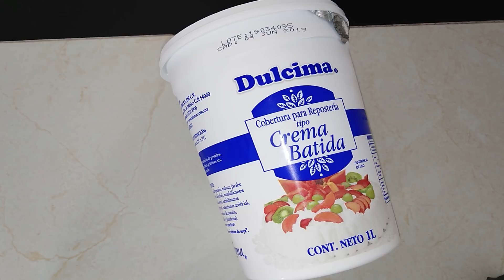CUPCAKES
HOLA AMIGOS Y AMIGAS DEL YOUTUBE BIENVENIDOS A SU CANAL GENNY FLORES CONTIGO EN ESTA OCASIÓN TE MOSTRAMOS COMO PREPARAR UNOS RIQUISIMOS BOLLITOS O CUPCAKES..

INGREDIENTES:
-500 GR DE MEZCLA PREPARADA PARA PASTEL SABOR CHOCOLATE (INGREDIENTES ADICIONALES PARA LA PREPARACIÓN DEPENDIENDO DE LAS INSTRUCCIONES DE TU CAJA DE PREPARADO; 3 HUEVOS, UNA TAZA DE LECHE, 1/4 DE TAZA DE ACEITE VEGETAL)
-MEDIA CUCHARADA SOPERA DE POLVO PARA HORNEAR
-CREMA BATIDA PARA REPOSTERÍA
-CAPACILLOS
-MOLDES PARA CUPCAKES
-DECORACIONES A TU GUSTO

ESPERO QUE SEA DE TU AGRADO Y SI ES ASÍ TE INVITO A QUE TE SUSCRIBAS, DEJES TU LIKE, COMENTA Y COMPARTE CON TUS AMIGOS PARA MAS VÍDEOS, SE DESPIDE DE USTEDES SU AMIGA GENNY FLORES CONTIGO NOS VEMOS HASTA LA PRÓXIMA.